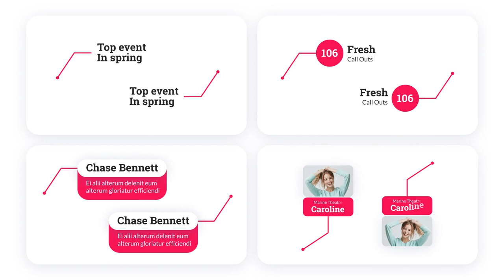After effects Call Out Title Pack